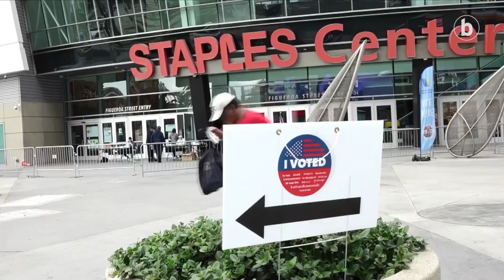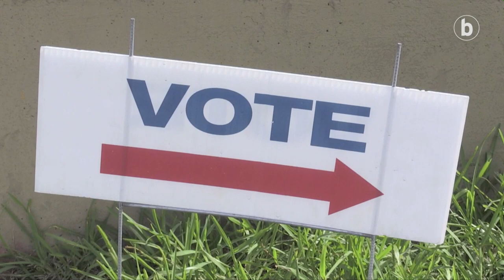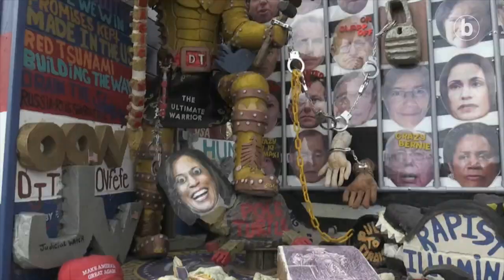AEBetako hauteskundeen kanpainaren itxiera aztergai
| Ordu gutxi batzuk baino ez dira geratzen AEBetako presidentetzarako hauteskundeetako. Bihar bozkatuko dute estatubatuarrek Donald Trump errepublikanoaren eta Joe Biden demokrataren artean. Kanpaina luze baten ondoren, herritarrek Hautatzaileen Batzarra osatuko duten konpromisarioak aukeratuko dituzte, eta BERRIAk luze eta zabal jarraituko du hauteskunde gaua, asteazken goizaldeko 02:00etatik aurrera. Arantxa Elizegi Egilegor BERRIAren berriemale bereziak Floridatik jarraituko ditu emaitzak, eta erabakigarria izango den estatu horretatik emango du Trumpen edo Bidenen garaipenaren berri. Gaur Amagoia Mujika Tolaretxipi BERRIAko zuzendariordearekin kanpainaren itxieraren berri eman du.